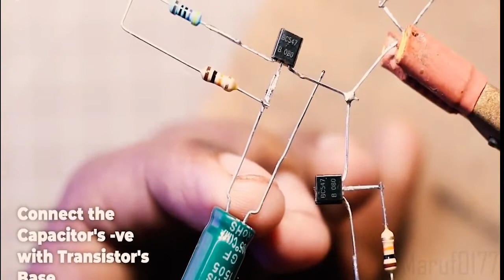how to make maruf0177#33345 bc547 projects Top 5 Electronic Project with BC547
Name:Maruf

You are Watching Video..
" Maruf0177"

  Hello Guys, In this video we learn   { Maruf0177}

video link : 1: How to make Mini UPS For WiFi Router । বিদ্যুৎ গেলেও Wifi চালু থাকবে Maruf0177

                                   9:  ব্যাটারী থেকে কারেন্ট তৈরি কিভাবে করে ! Inverter 12v to 220v ! how to make inverter at home